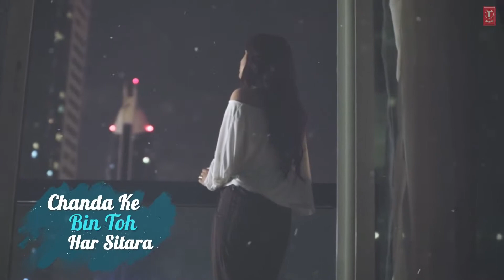Lyrical :Chitthi Video Feat. Jubin Nautiyal & Akanksha Puri Kumaar New Song 2019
Song- Chitthi
Feat. Jubin Nautiyal & Akanksha Puri
Singer- Jubin Nautiyal
Lyrics- Kumaar
Song Composer- Khajan Dutt Sharma
Music Producer- Aditya Dev
Music Director- Rocky - Shiv
Flutes - Naveen Kumar , Plucks - Tapas Roy
Voice recorded at Aditya Dev’s Studio
Director Of Photography : Robby Singh
Post – Production : Good Frog Studios
President Digital & Legal : Neeraj Kalyan
Senior Vice President Films : Shiv Chanana
Vice President Creative : Anjali Bhushan